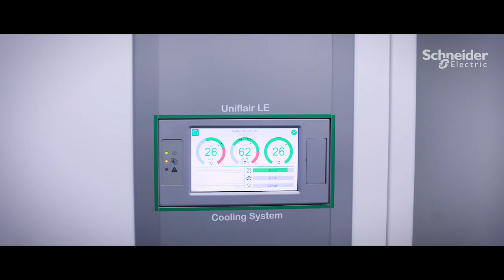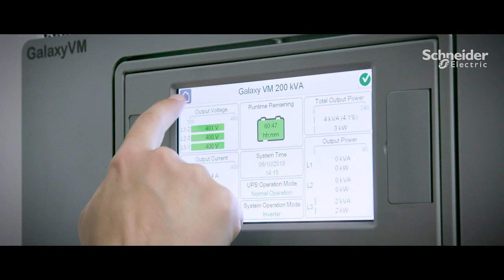Banque Du Liban Uses Ecostruxure IT Expert to Drive Digital Transformation | Schneider Electric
Banque Du Liban partnered with Schneider Electric to drive digital transformation with EcoStruxure IT Expert and to enhance development in the financial sector in Lebanon.

Efficient data center operations enabled by Schneider Electric EcoStruxure IT means further digital transformation across all branches of the bank (cryptocurrency, instant payment system, digital bank ID) ►Learn More about EcoStruxure for data center edge computing

This is a video about Banque Du Liban utilizing Schneider Electric's EcoStruxure IT Expert to help support their scalability and efficiency across all branches.